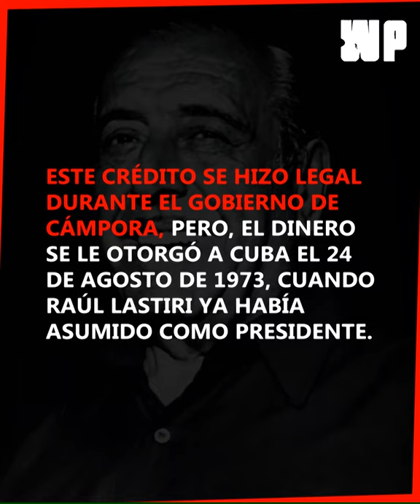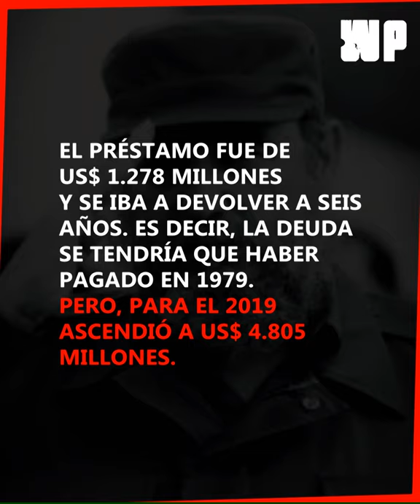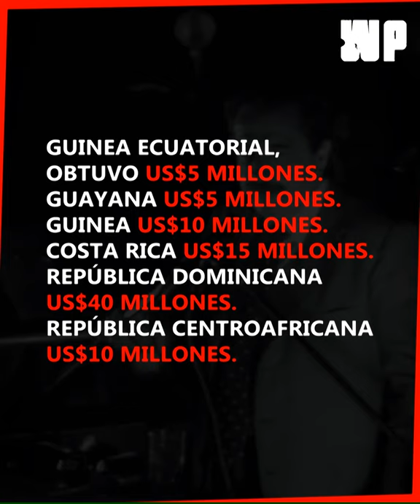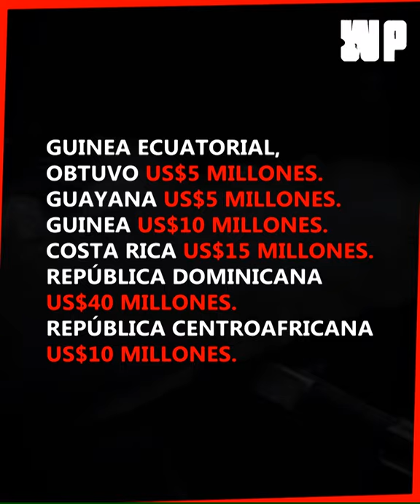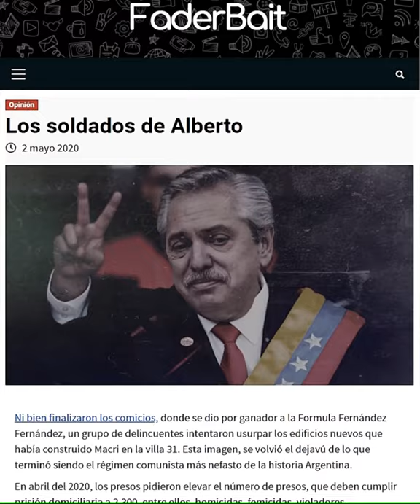El peronismo, la idea del comunismo - La deuda de CUBA con ARGENTINA / HÉCTOR CÁMPORA Y JUAN D PERÓN